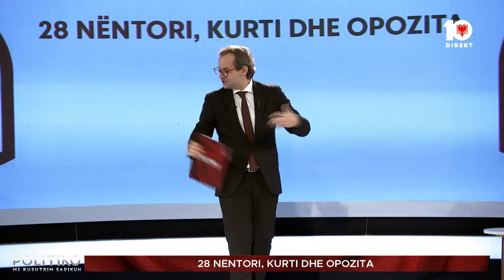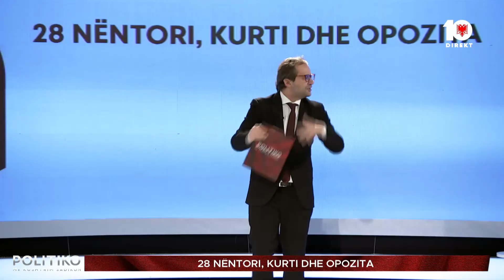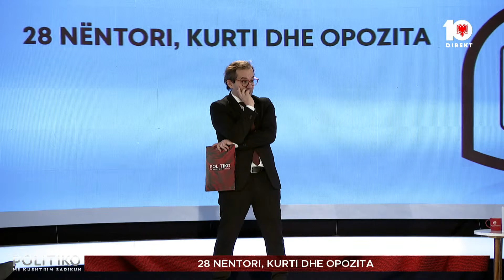Matoshi: Në kohën e kryemistrit Thaçi, janë rritur pagat dhe më asnjëherë